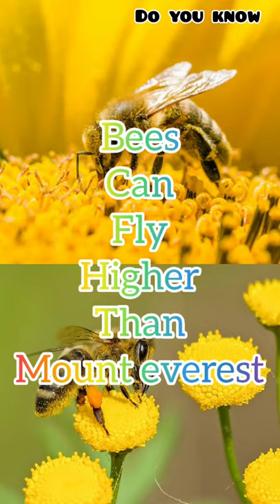highest flying insect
highest flying inspect is -
bees